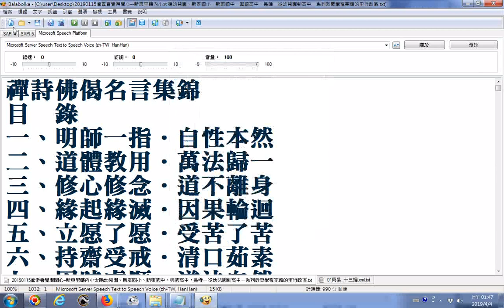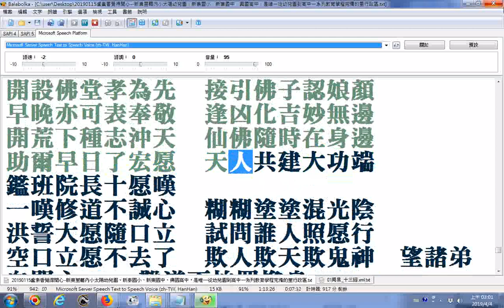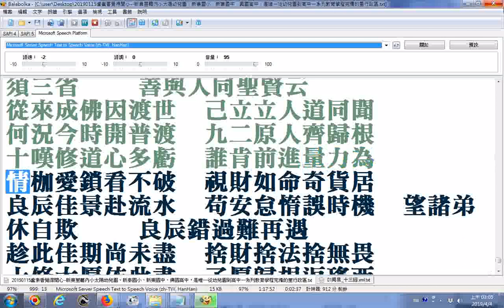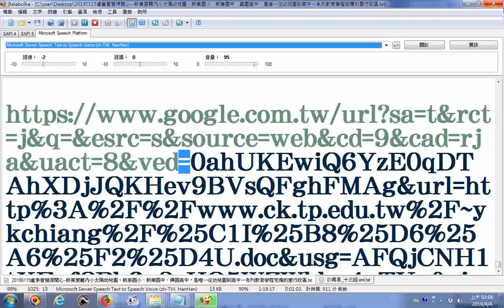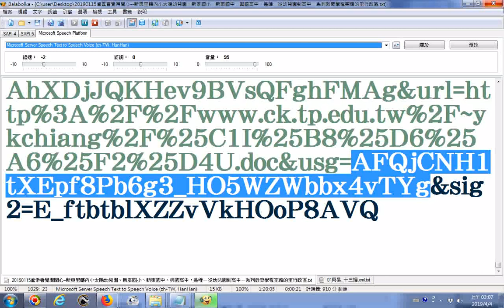禪詩佛偈名言集錦 三天主考慈訓